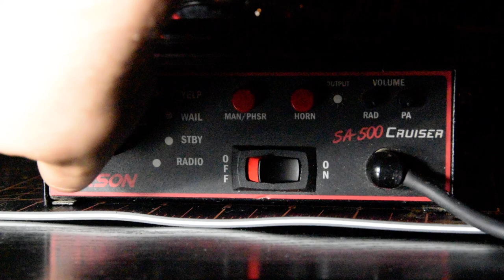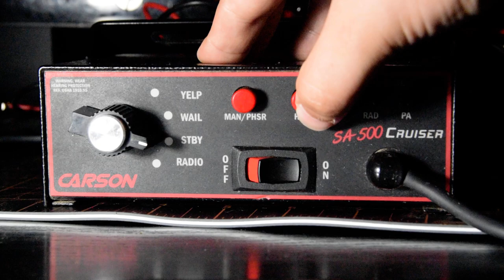Carson SA-500 Cruiser Siren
Captured in this video is a siren demo of the Carson SA-500 Cruiser.